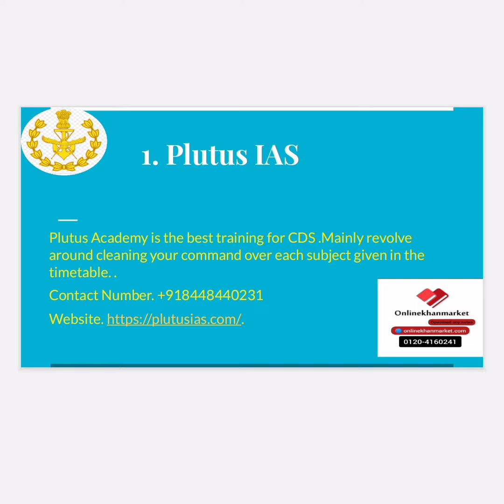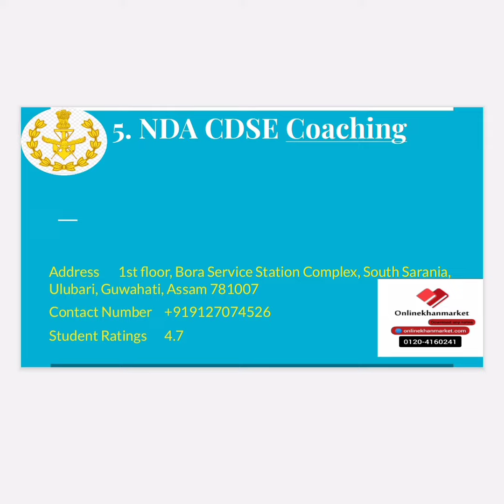Best CDS coaching in Assam